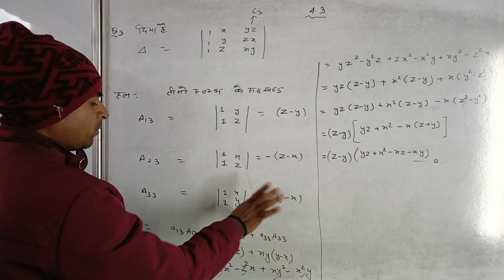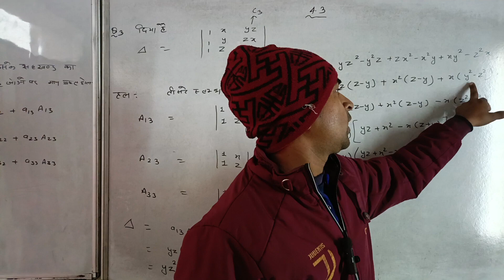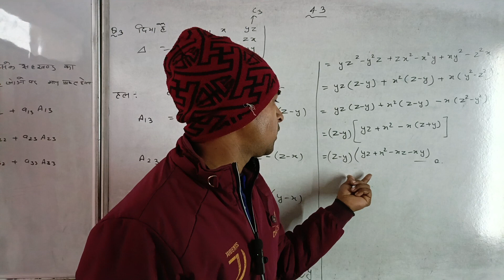important question 2024